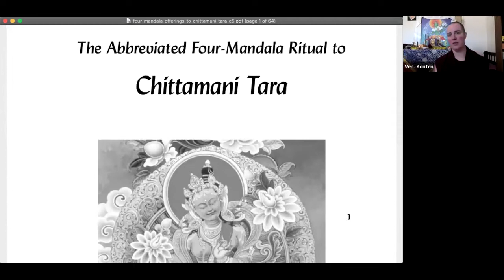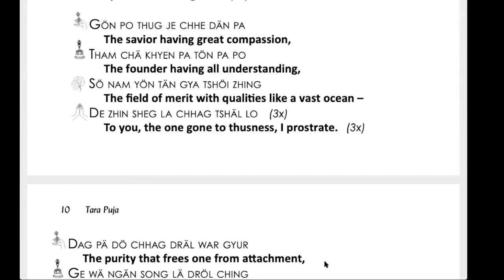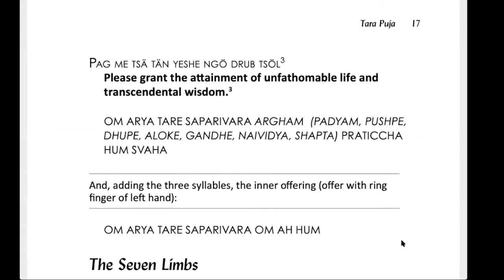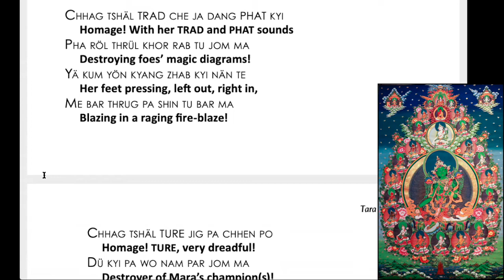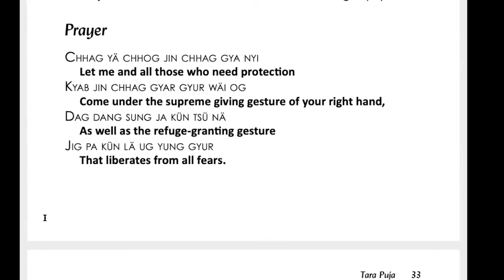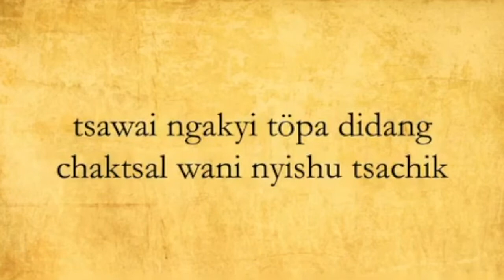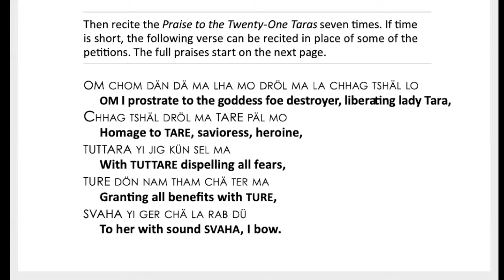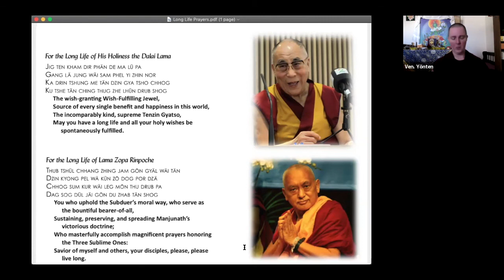Tara Puja_Large Print and Images_Guided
Four Mandala Offering to Cittamani Tara
Catalogue of FPMT Prayers and Practices (including this one):
Some images from the 21 Taras mural at Kopan- photos by Ven. Choying